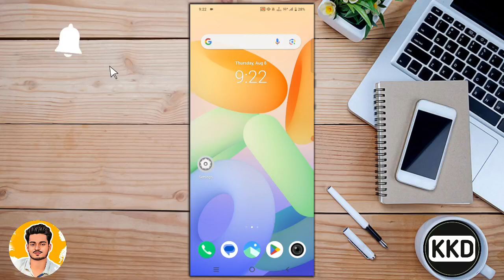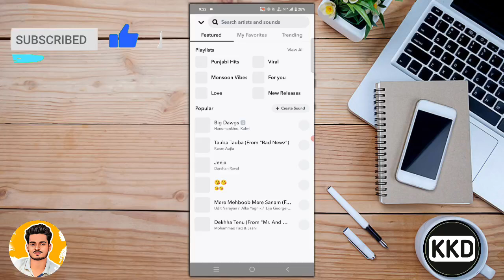Snapchat par Instagram ki tarah Story kaise lagaye ?? SnapChat par Story kaise lagaye ?? 😱😱🫣🫣